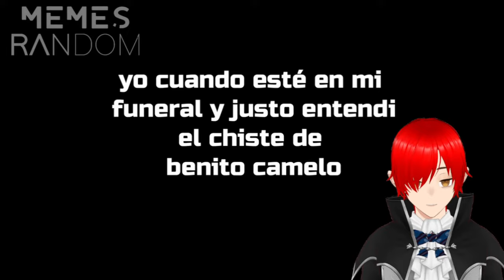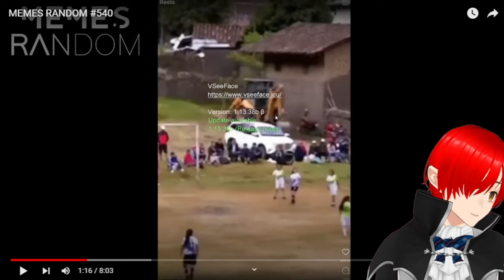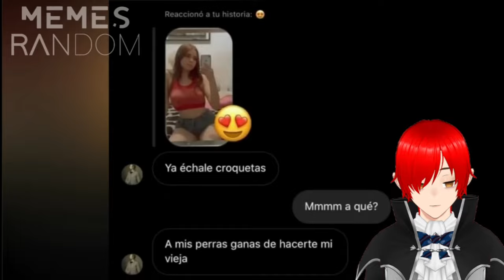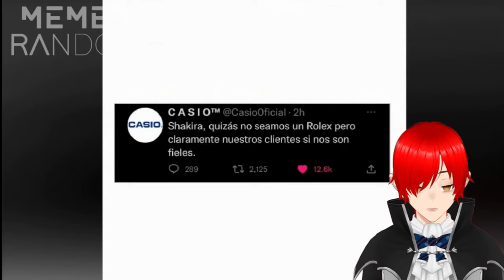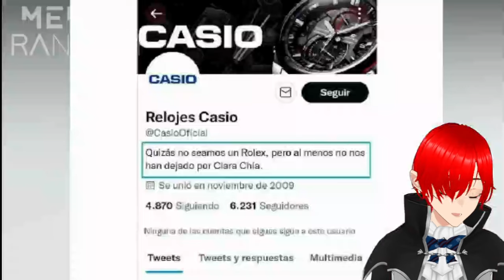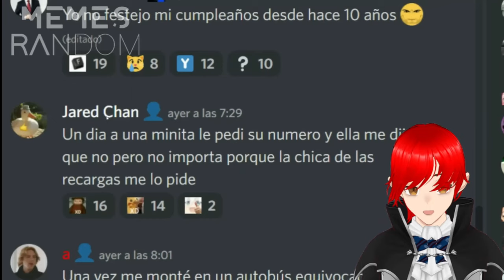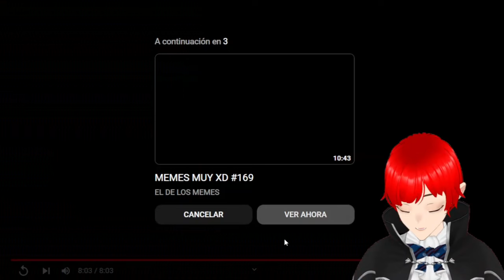MEMES RANDOM 540 Reacción